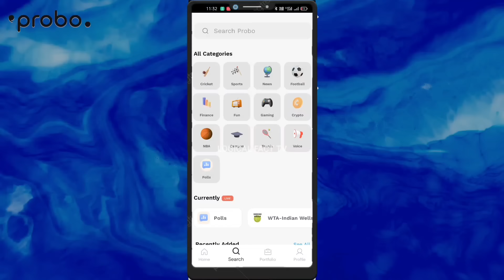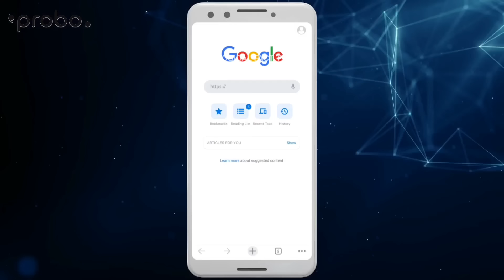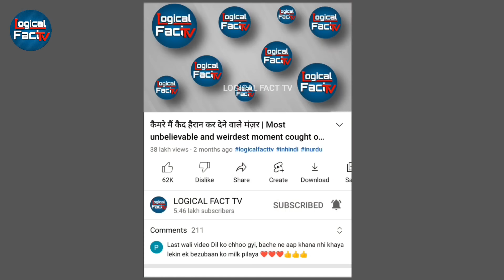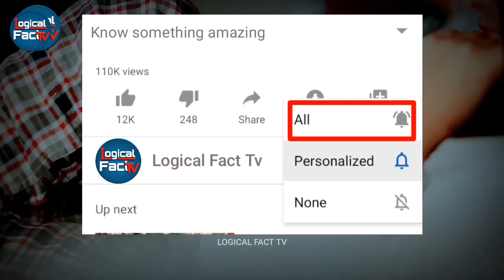कैमरे मैं कैद हैरान कर देने वाली घटनाएं | Most unbelievable and weirdest moment cought on camera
Refer code - 9hnx0a

Most unbelievable and weirdest moment cought on camera. Rarest moment cought on camera
unusual moment cought on camera

NOTE :-This video just for education and entertainment purpose